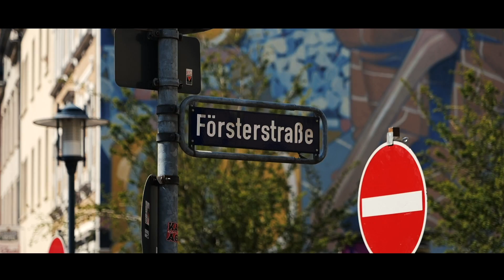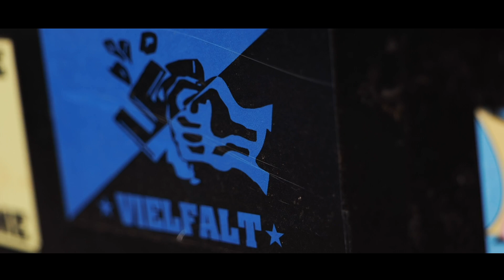1/4tel Lied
Mit dabei sind: Nika Jonsson, Freaky Jörn (Membran), Oku, Manuel Sattler, Eddi (Lumbematz) David Flügelpuppe (Lumbematz), ZippoZimmermann (Savoy Truffle) Thomas Blug und wolfram.

Wenn es das Deutsche Recht erlaubt, stelle ich das Lied noch zum Gratis Download.